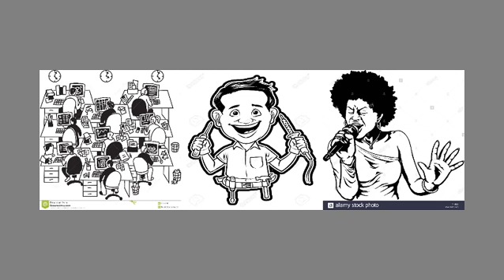泰語詞彙：職業與日常動作(測驗)